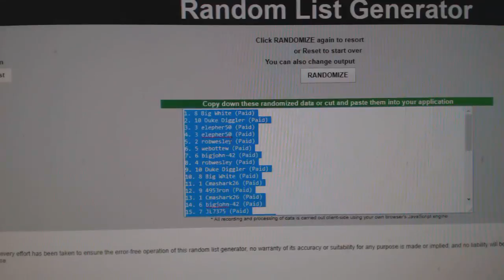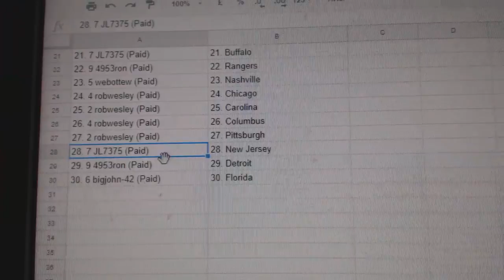Team Randoms - C&C GB #7951